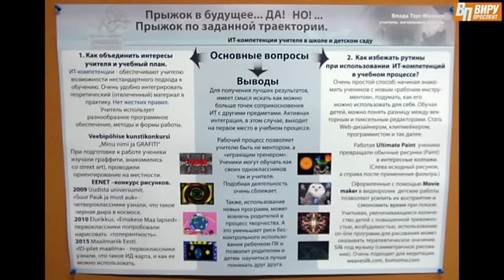Ирене Кяосаар: Что ждет учеников, родителей и педагогов в новом учебном году.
Сегодня, в пятницу 26 августа, в Нарве проходит XVII педагогическая конференция. В числе главных тем - вопросы ИТ-компетенции учителей и перспективы перехода школ на дигитальное (с помощью интернета и мультимедиа - ред.) обучение. "ВП" взял интервью у заведующей отделом общего образования министерства образования и науки Ирене Кяосаар.